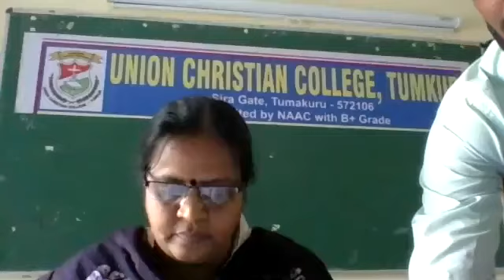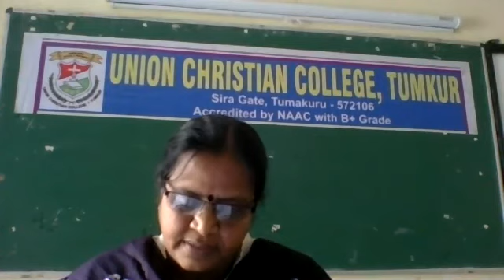Psychology - FOR 6TH SEM BA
By - Shanthala. K, Department of psychology, Union Christian College, Sira Gate Tumkur